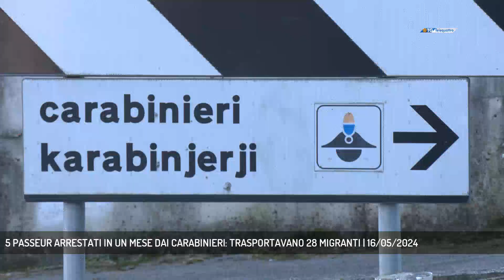5 PASSEUR ARRESTATI IN UN MESE DAI CARABINIERI: TRASPORTAVANO 28 MIGRANTI | 16/05/2024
TG sera 16/05/2024 - TRIESTE - 5 passeur sono stati arrestati nel corso degli ultimi 30 giorni dai carabinieri sul Carso triestino. 28 i migranti trasportati. Tutti i veicoli, fermati ai valichi di frontiera, sono stati sequestrati.  (Servizio di Marco Stabile)  - Segui Telequattro anche sul digitale terrestre! Visita il sito telequattro.medianordest.it